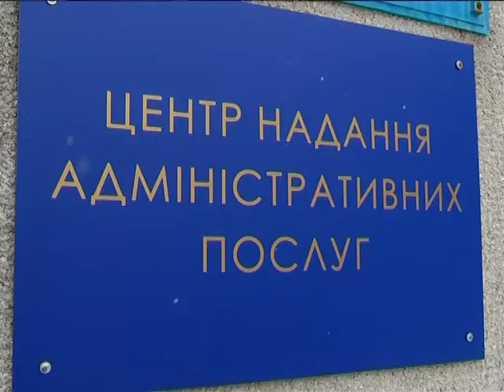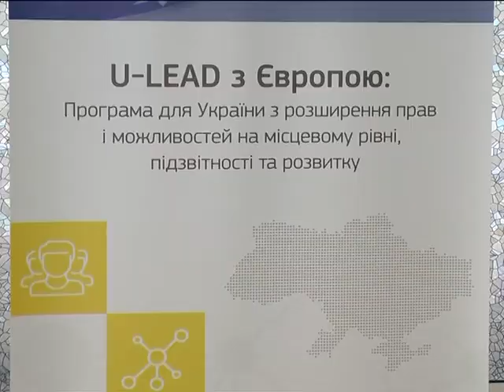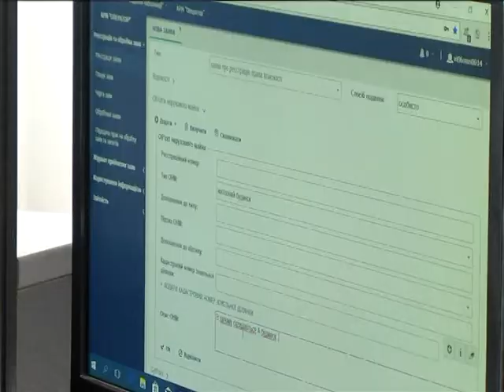20.03.2018 Подати документи на закордонний паспорт за 15 хвилин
Автор:  Валерій Кузнєцов

Подати документи на закордонний паспорт за 15 хвилин

У Калинівці відкрили спільний центр надання адміністративних послуг. До його створення долучилися українські та шведські експерти. Гроші на ремонт, техніку та програмне забезпечення виділено в рамках програми U-LEAD з Європою, а це близько 350 тис. грн 60 тис. жителів району тепер зможуть без черг реєструвати бізнес, нерухомість, отримати соціальні послуги.